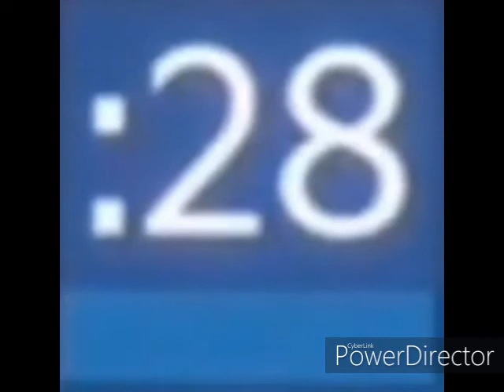2021-2022 Kia Countdown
i'm back! My William Hogan channel got taken down.